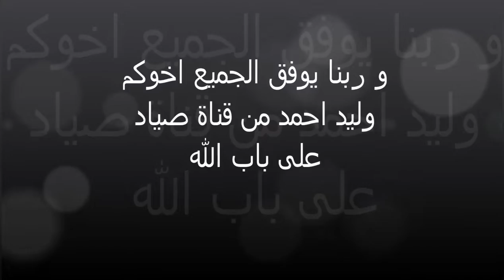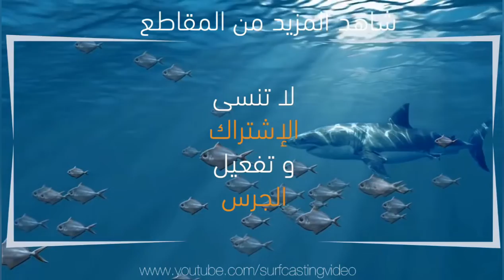تحدي سمكه المارينا و طريقة تنظيفة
طريقة صيد ثعبان المارينا البحري من بين الصخور و طريقة سلخه و تجهيزة للطبخ و بهنا و الشفا اخوكم وليد احمد و لو في اي تعليق يا ريت محدش يبخل عليا انا لسه مبتداء في اليوتيوب